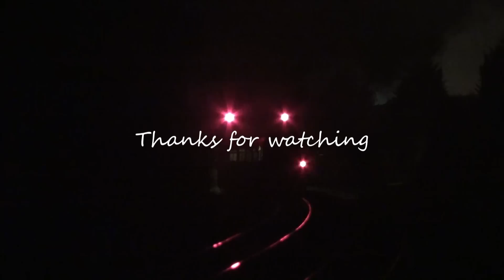Double Headed Panniers hauled by 7752 & 9600 19 Nov 2011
This East/West Midlands tour is seen at three locations - Daw Mill Colliery, Weston-on-Trent and Water Orton. The second scene shows the tour on Stenson freight line accelerating away from a water stop. Thanks to Vintage Trains for a great tour.